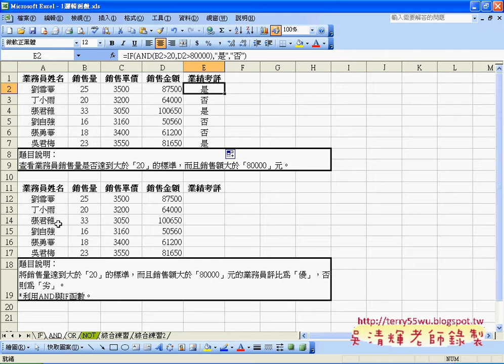07_AND函數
課程內容：
01_課前簡報
02_表單與統計結果說明
03_從函數到巨集與VBA設計說明
04_REPT函數說明
05_LEFT函數說明
06_RIGHT與MID與LEN函數
07_TRIM函數與取代空白函數
08_文字綜合練習題

分享GOOGLE雲端應用：
1.GO.GL：縮短網址
2.GOOGLE表單：取得使用者訊息或問卷調查
3.GOOGLE試算表：當成雲端資料庫
4.GOOGLE共用資料集：分享雲端檔案
5.GOOGLE網上論壇：學員論壇空間，可分享影音連結與討論，必須登入才能取得資源。
6.YOUTUBE影音平台：存放錄製好的教學影音，必利用影音清單建立連續播放功能。
7.GOOGLE Blogger：建立部落格與教學網誌，並嵌入部分影音分享。

一、我的上課用書：
3秒鐘搞定EXCEL：資料處理→函數→VBA

跟我學Excel VBA：將複雜的操作用一個按鍵就搞定！
作者： 恩光技術團隊 江高舉
出版日： 2010/10/19

二、這次的課程理念：
1. 循序漸進, 透過實用的範例, 輕鬆進入 Excel VBA 設計領域, 逐步了解VBA 架構, 學會： VBA 變數、常數、函式及邏輯的觀念, 即使沒有任何程式設計基礎，也能撰寫 編修VBA，提昇工作效率, 晉昇 Excel 高手。
2.進而將EXCEL當成資料庫來使用，結合函數、VBA等更深入的功能，讓資料處理和分析的應用更上層樓。
3.若能結合GOOGLE雲端試算表與表單，讓EXCEL隨時成為您的分身幫您處理事務。

三、課程大綱：
實例1：進階功課表
實例2：大型試算表
實例3：文字遊戲
實例4：銷貨單

補充資料：
EXCEL函數與VBA設計